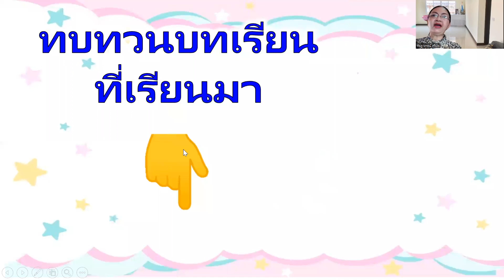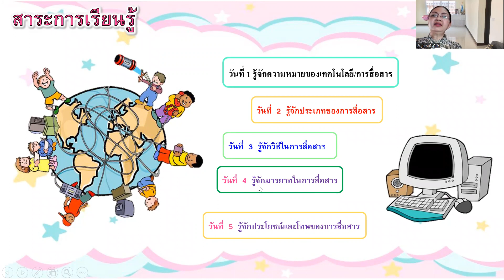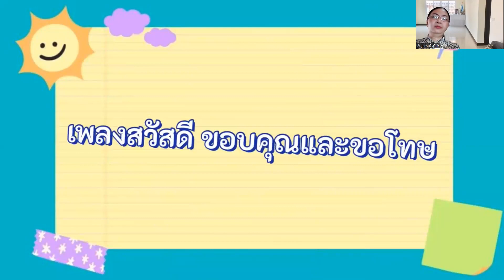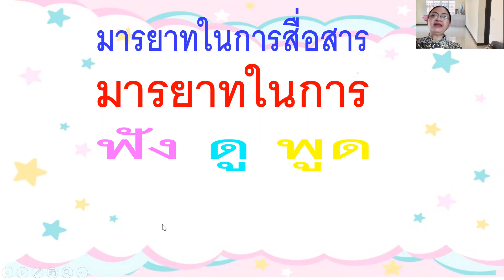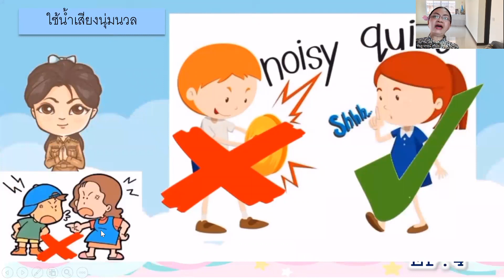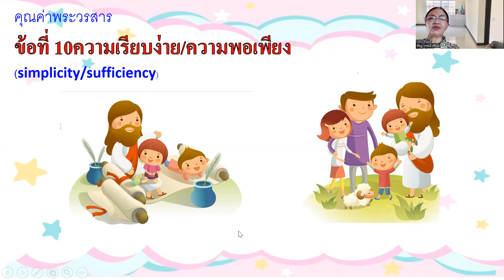อ1/3 ครูรัชฎาภรณ์ หน่วย เทคโนโลยีและการสื่อสาร ครั้งที่4